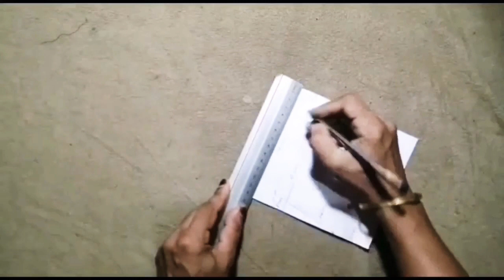Make Fabric Face Mask At Home/യൂണിഫോം തുണിയിൽ ഒരു അടിപൊളി ഫെയ്സ് മാസ്ക്/DIY Easy Face Mask Stitching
Make Fabric Face Mask At Home/ യൂണിഫോം തുണിയിൽ ഒരു അടിപൊളി ഫേസ് മാസ്ക്/DIY Easy Face Mask Stitching

    I have made a fabric face mask Video tutorial. In this simple uniform cloth face mask sewing video...